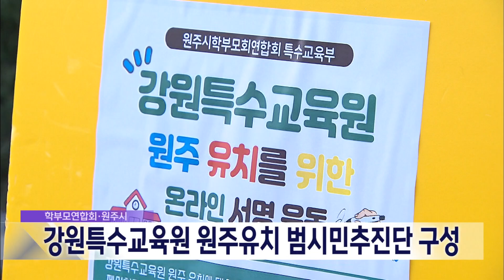2023. 1. 5 [원주MBC] 강원특수교육원 원주유치 범시민추진단 구성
지난해 강원특수교육원 원주유치
추친위원회를 발족했던 원주에서
시민 1,000명이 참여하는 범시민추진단이
구성됐습니다.

원주시는 "그간의 유치전이
학부모연합회 주축이었다면
앞으론 원주시와 시의회, 사회단체협의회가
본격적으로 가담하는 범시민추진단이
이달부터 본격 활동한다고 밝혔습니다.

학부모연합회 대표와 원주시장,
국회의원, 시의회 의장 등이 공동대표로
활동하고 3만명 서명운동을 벌여
전시민 대상 홍보활동을 펼칩니다.

추진단은 오는 13일로 예정된
강원특수교육원 원주지역 토론회에 참여하고,
19일 정식 발대식을 열 계획입니다.